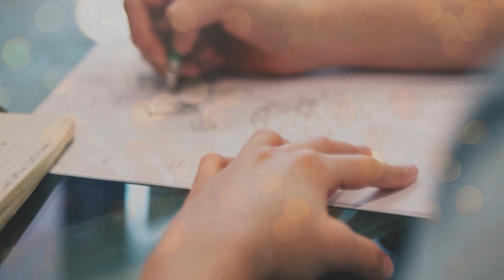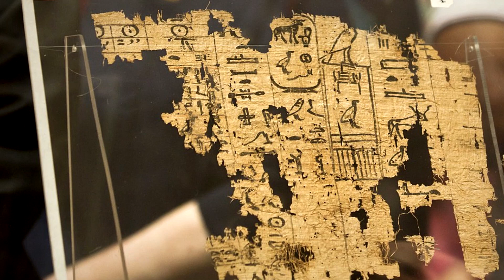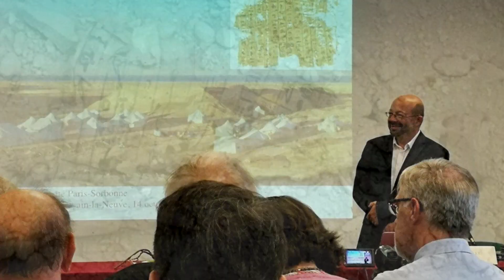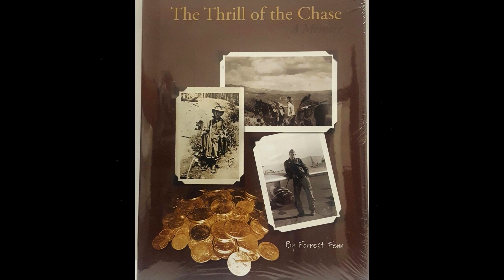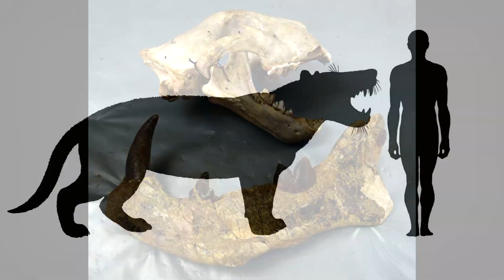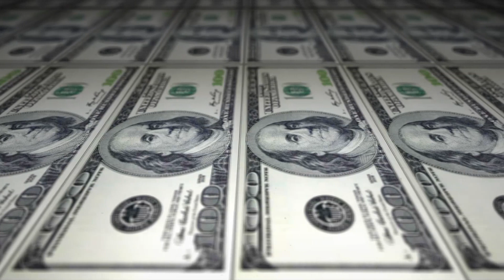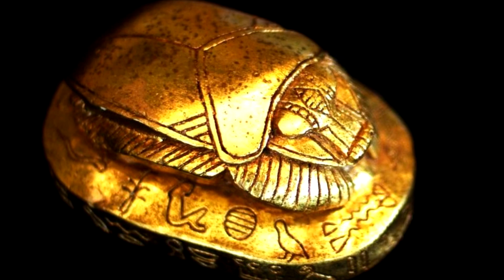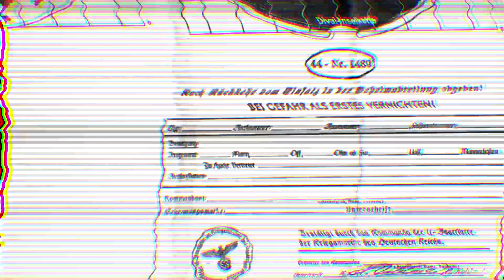Археологические находки, которые оказались слишком загадочными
В этом видео вас ждут находки, которые оказались слишком загадочными, чем показались на первый взгляд. Любая найденная вещь может стоить гораздо дороже, чем кажется. Во время ремонта вы можете обнаружить ценный клад, а прогуливаясь по парку наткнутся на кувшин с золотыми монетами. Археология одна из самых удивительных и загадочных наук современности.

Именно археология из всех многочисленных наук, видимо, является одновременно самой увлекательной и познавательной. Трудно сказать, что одной из самых сложных, но все-таки порой бывает очень сложно найти какие-то остатки прошлого погребённые под грудами земли, а то ещё и толщей воды, многие тысячи лет назад.
Но несравненно трудней бывает потом "докопаться" до истины. В этом видео я вам хочу рассказать про самые загадочные археологические находки, которые смогли пролить свет на историю человечества. Привет, друг. Ты на канале КирТоп.